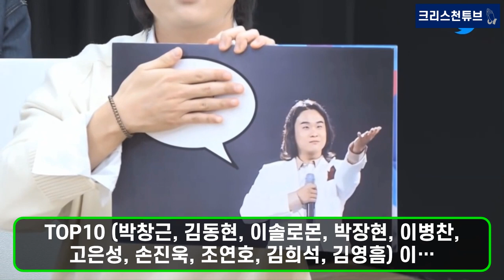[기독교 연예인] TV조선 내일은 국민가수 TOP10, 일본 '삿포로 눈축제' 출격! 해외 팬과의 첫 만남! 이솔로몬, 이병찬, 고은성 등 TOP10의 활약을 기대합니다!